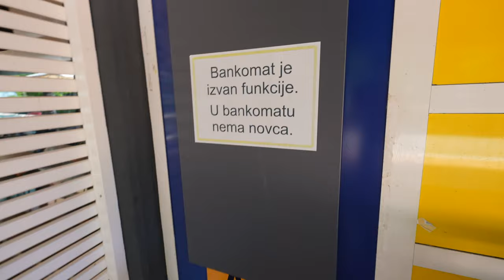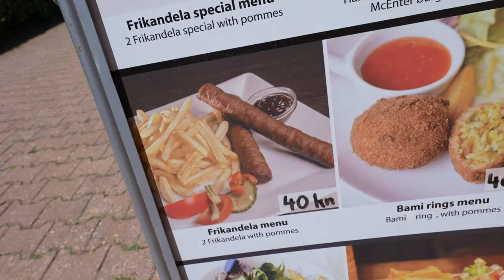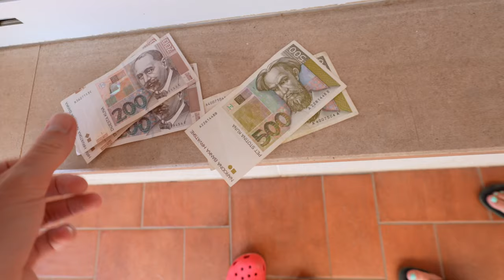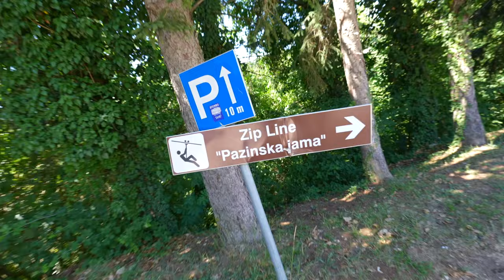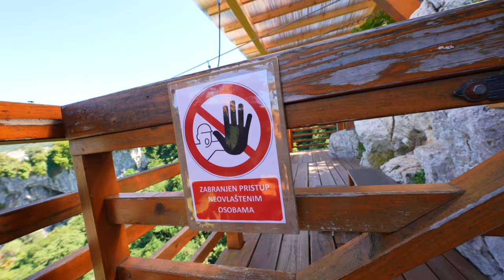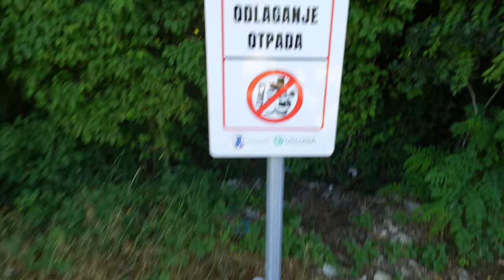IK HANG 100 METER BOVEN EEN RAVIJN!😲 #2890